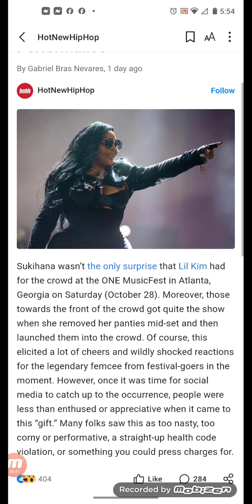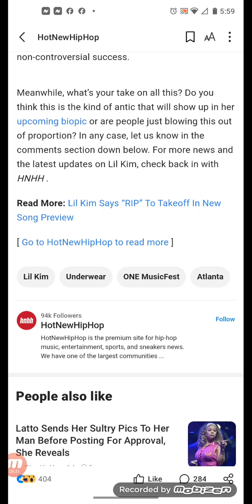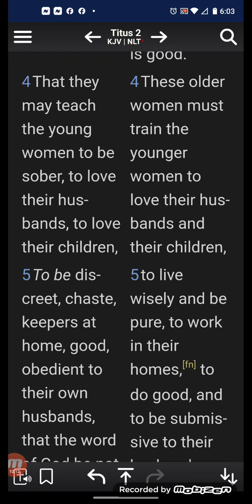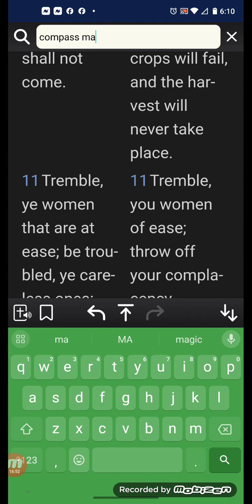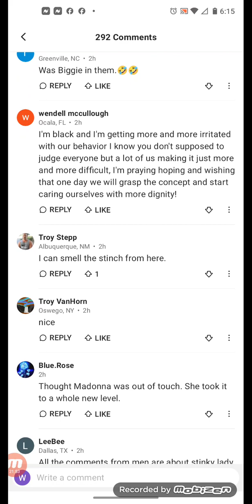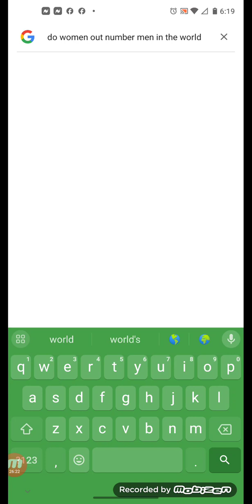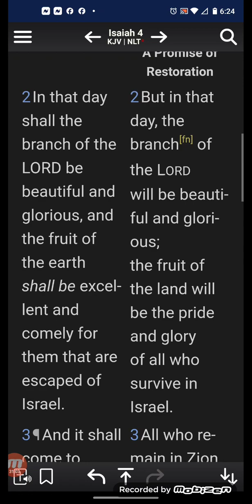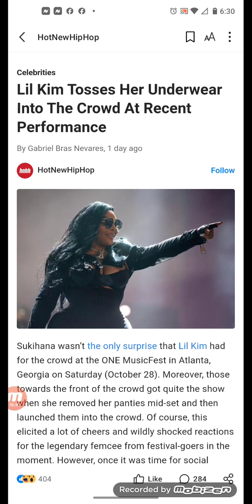Lil Kim Tosses Her Underwear Into The Crowd At Recent Performance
Sukihana wasn’t the only surprise that Lil Kim had for the crowd at the ONE MusicFest in Atlanta, Georgia on Saturday (October 28). Moreover, those towards the front of the crowd got quite the show when she removed her panties mid-set and then launched them into the crowd. Of course, this elicited a lot of cheers and wildly shocked reactions for the legendary femcee from festival-goers in the moment. However, once it was time for social media to catch up to the occurrence, people were less than enthused or appreciative when it came to this “gift.” Many folks saw this as too nasty, too corny or performative, a straight-up health code violation, or something you could press charges for.